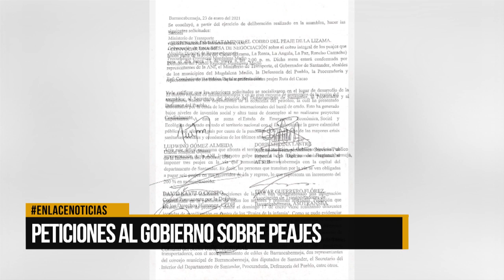Las exigencias que harán lideres comunales a la ani sobre el peaje la lizama